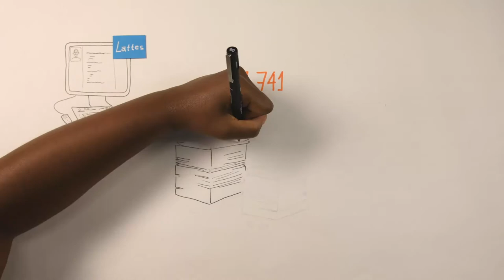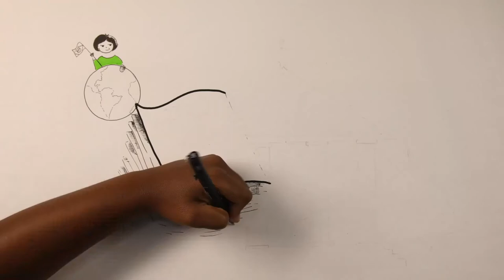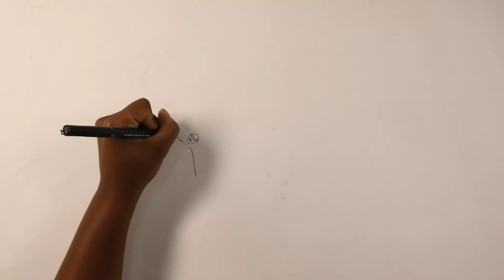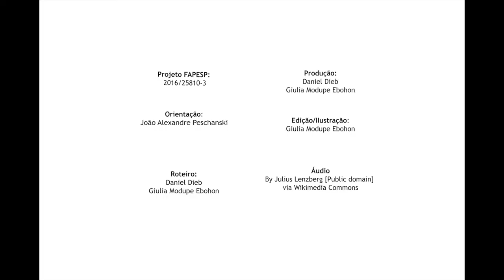Mulheres e a Produção Científica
O vídeo, feito com o método de time lapse pela equipe de difusão do NeuroMat, mostra por meio de dados a presença da mulher na produção acadêmica brasileira.